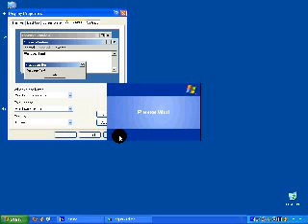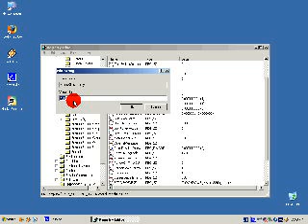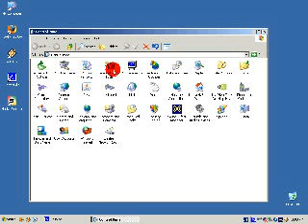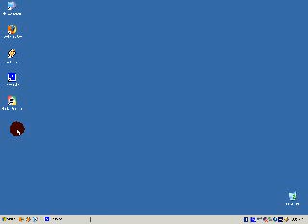How to make your computer faster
This video will help you clean your pc and make it faster. Use the full view